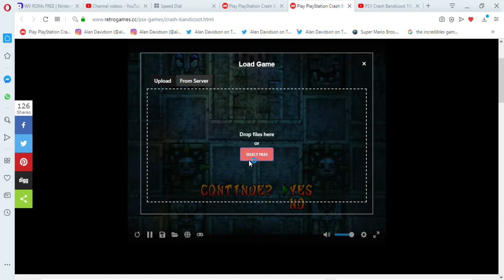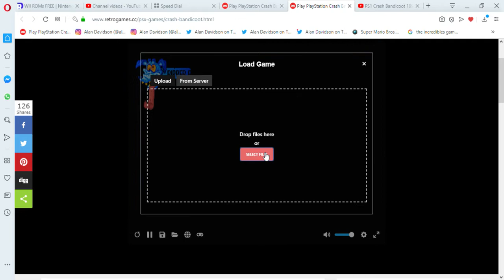Play PlayStation Crash Bandicoot Online in your browser RetroGames cc Opera 2020 04 08 19 30 16